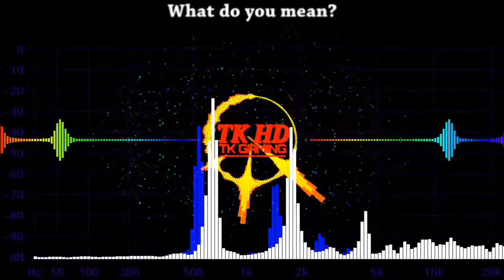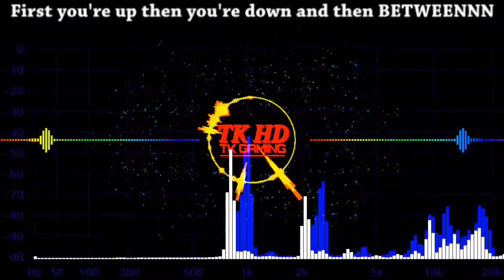[Music]What do you mean-Vinahouse